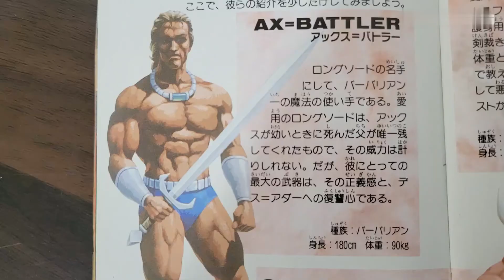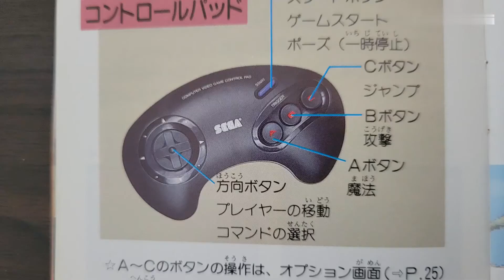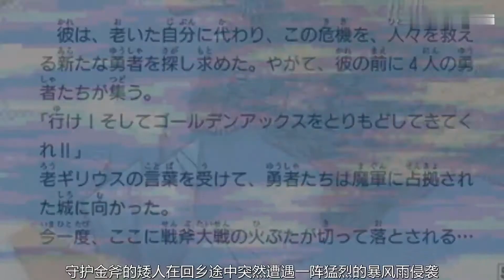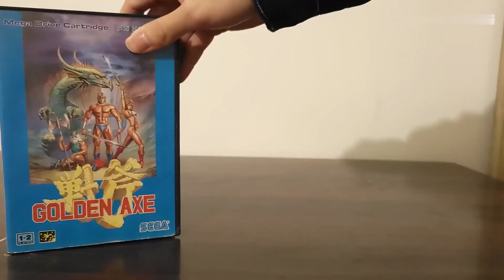兒子雷劈親爹的古怪遊戲竟暗藏玄機！您'孝'起來真好看！ 【金斧 Golden Axe】| 好運的魚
不是專業人士，有紕漏不足之處還希望大家多多批評指正

大家好呀，這裡是【好運的魚】官方頻道。我是一個遊戲類自媒體博主，致力於通過自己有限的知識和興趣製作出有趣味性的對各類游戲介紹和驗證的視頻。

Hello everyone, this is the official channel of【Good Luck Fish】. I am a game-based self-media blogger, dedicated to producing interesting videos to introduce and verify various games through my limited knowledge and interests.